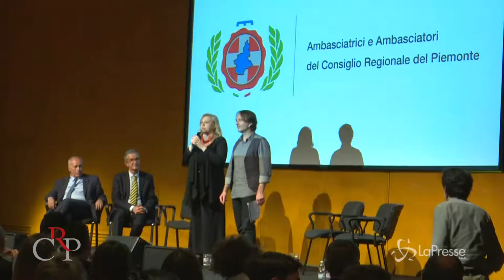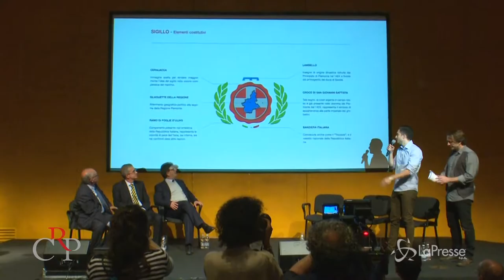Il Consiglio regionale ha 500 ambasciatori e ambasciatrici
Sono le studentesse e gli studenti che hanno ricevuto il "sigillo" dell'Assemblea legislativa piemontese per aver aderito all’innovativo modello di alternanza scuola-lavoro che il Consiglio regionale ha promosso come prima Regione in Italia.